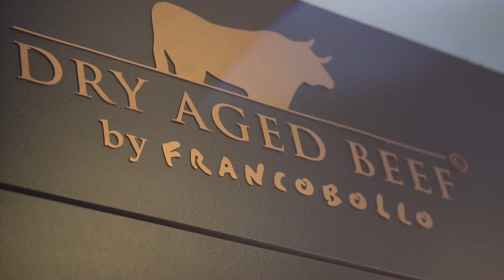Francobollo Restaurant & Pizza | Commercial 2020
I shot this delicious commercial for the Restaurant "Francobollo" in Carinthia (Austria). This was the first commercial i have ever shot for a company.

I used the Sony Alpha 6500 (Handheld) with the following lenses:

Sony sel50f18
Sigma 16mm F1,4 DC DN
Sony sel1670z

I edited the film in Adobe Premiere Pro.

Most of the shots were recorded with available light